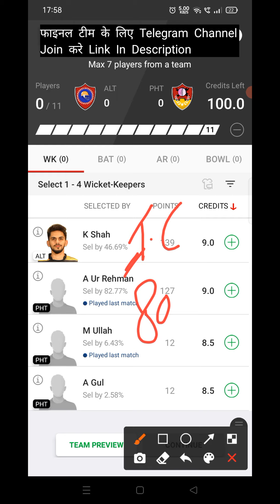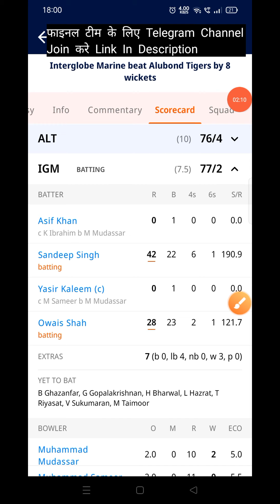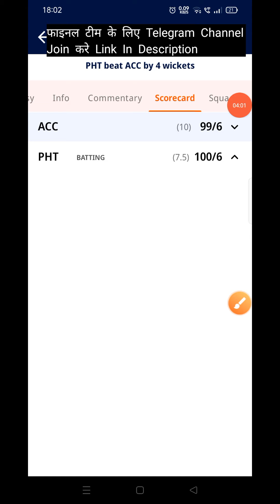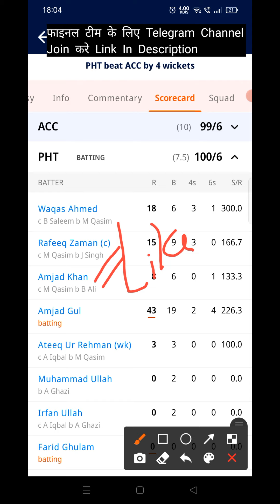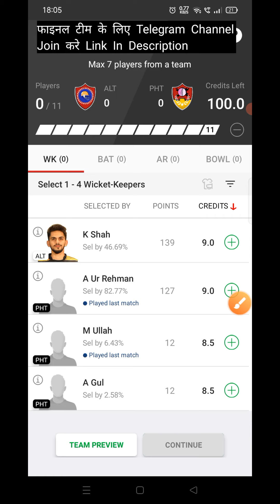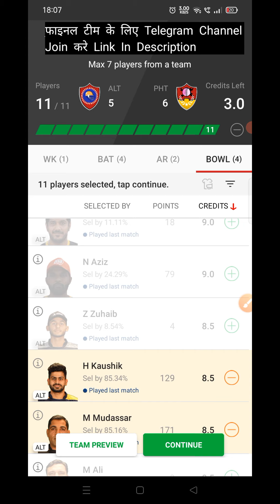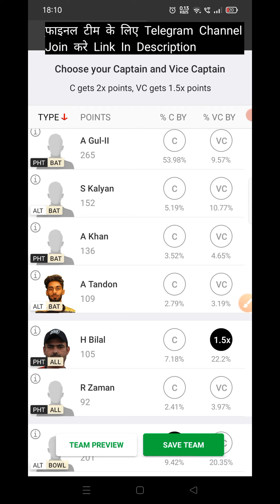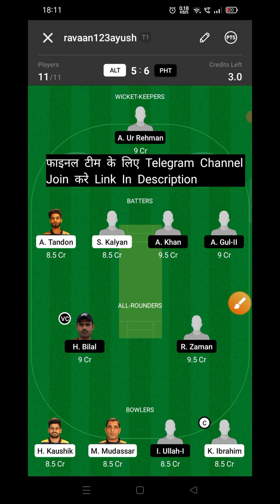ALT vs PHT Dream11 Prediction | ALT vs PHT Dream11 Team Prediction